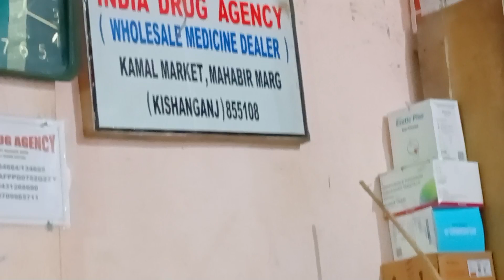Kishanganj Vlogs ll Galender Kharab 😭qamrulvlogs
This is vlog my galender repairing in kishanganj ♥️ so guys beautiful scenes and looking
Then like this vlogs

kishanganj video
kishanganj new flyover
kishanganj juloos
kishanganj bihar
kishanganj ka video
kishanganj railway station
kishanganj news
kishanganj mgm college
kishanganj bsf
galender repairing
galender kharabi
khagra mela
qamrul vlogs
qamrul ka video
qamrul vlogs in kishanganj
kishanganj live video
railway station

Uttar Dinajpur West Bengal India 🇮🇳